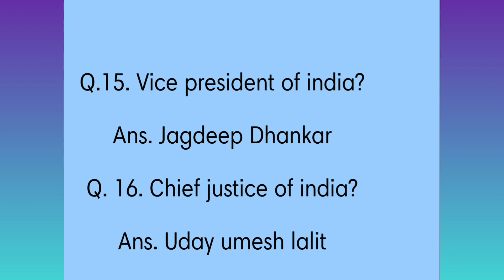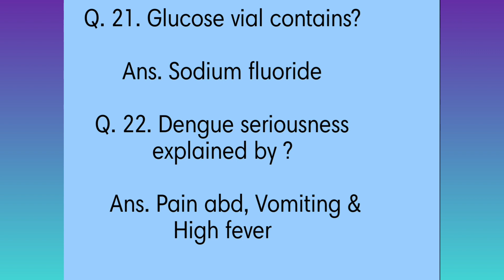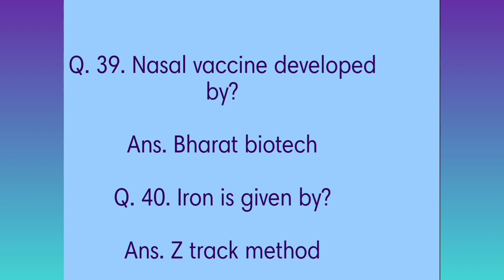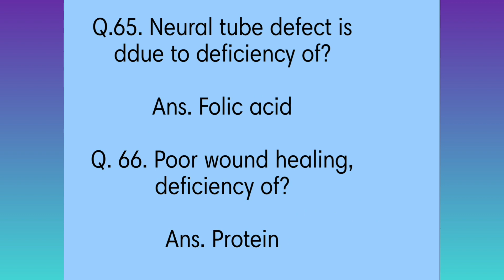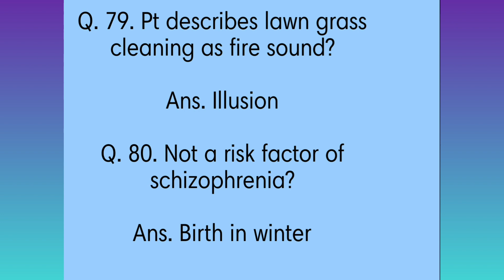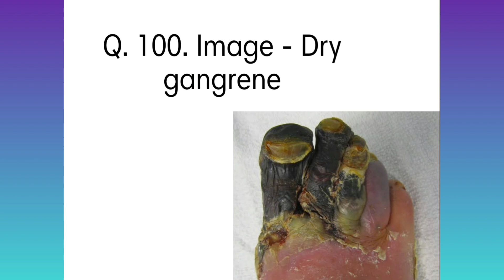NORCET 2022 PAPER ( Shift 2) 100 Questions and Answers 💯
AIIMS NORCET EXAM 2022 SHIFT 2 paper is solved truly on memory base here.